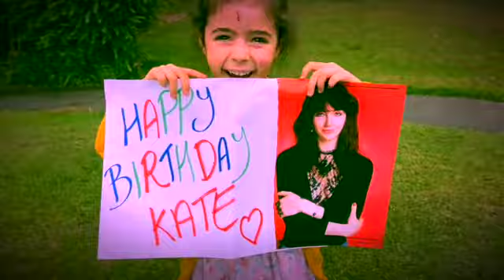The Most Wuthering Heights Day Ever 2022 at Heaton Park, Newcastle-Upon-Tyne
Kate Bush has her birthday on July 30th and fans around the world celebrate by dancing a tribute to her Wuthering Heights hit.